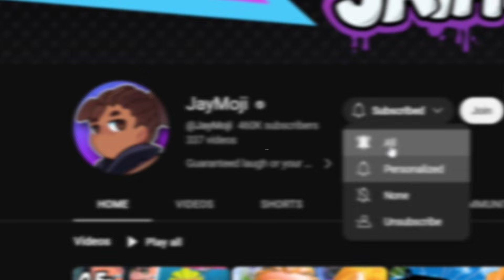BEATING MODDED ODYSSEY KINGDOMS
One of my favorite mods for Mario Odyssey on Nintendo Switch, the Kingdom Pass by @ZPL__ has just a few more new custom levels I need to beat. Who knows what waits for me ahead...